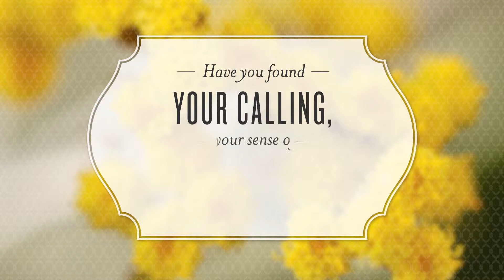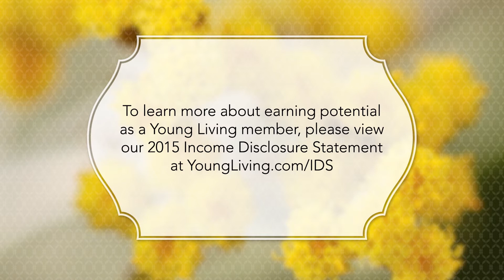The Young Living Opportunity